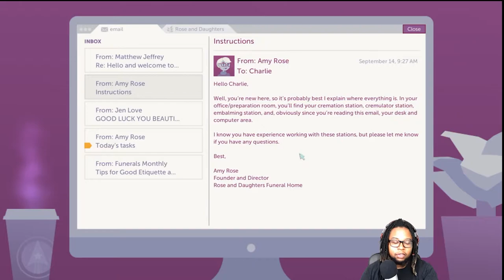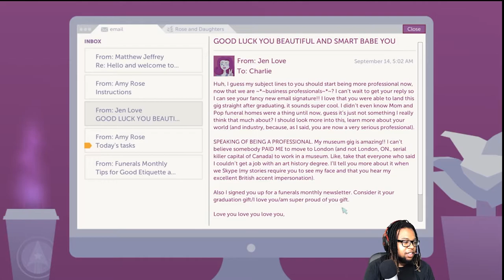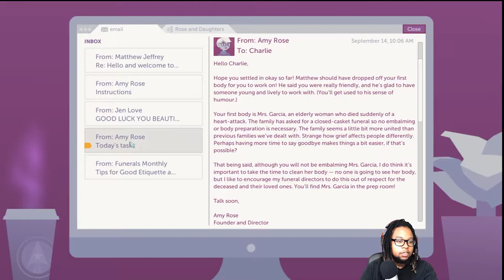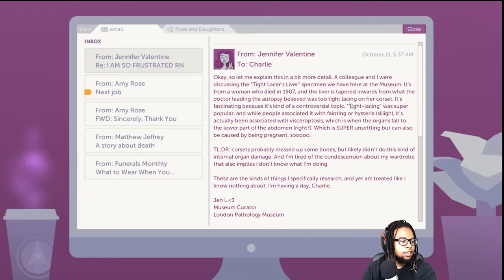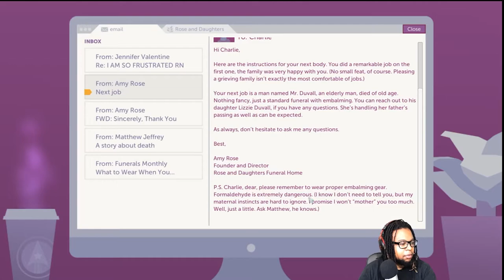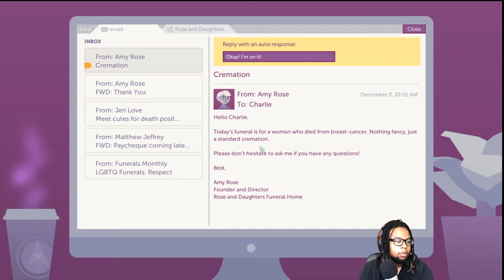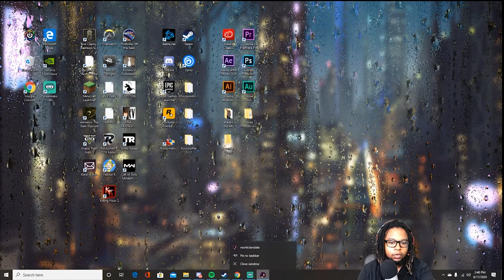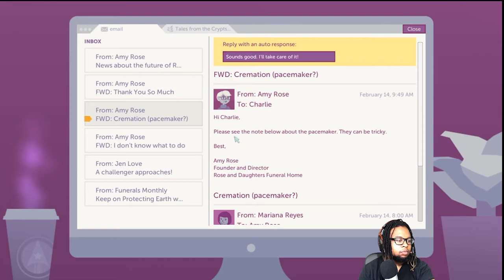Morticians Tale Quite The Experience Indeed!!!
Come and learn about what being a mortician is like and trust me it's quite interesting.

TheWeenyBoyz
xander1728

TheWeenyboyz